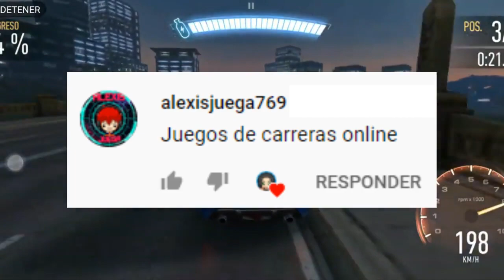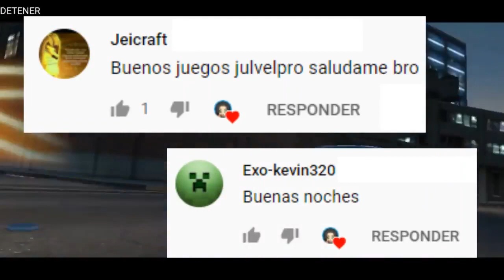TOP MEJORES JUEGOS DE CARRERAS PARA ANDROID ¡LO MEJOR DE LA PLAYSTORE!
Hola a todos, bienvenidos a este nuevo vídeo, en donde te comparto un TOP DE LOS MEJORES JUEGOS DE CARRERAS PARA ANDROID.